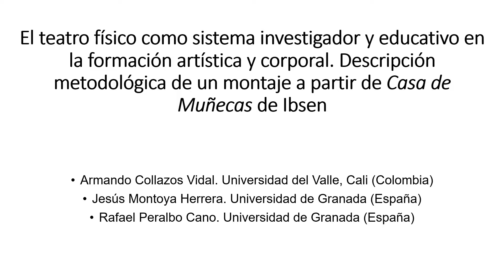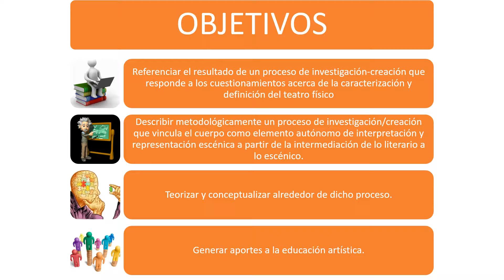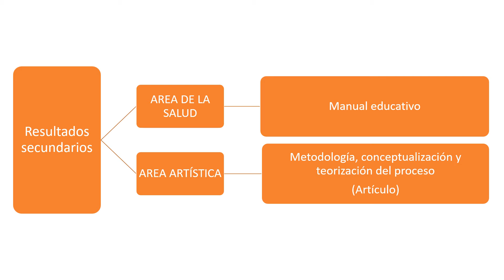El teatro físico como sistema investigador y educativo en la formación artística y corporal. ...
Título: El teatro físico como sistema investigador y educativo en la formación artística y corporal. Descripción metodológica de un montaje a partir de Casa de Muñecas de Ibsen

Autores:
Armando Collazos Vidal. Universidad del Valle  -Cali, Colombia-
Jesús Montoya Herrera. Universidad de Granada
Rafael Peralbo Cano. Universidad de Granada

Correspondencia a través de ORCID: Armando Collazos Vidal   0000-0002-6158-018X

Citar: Collazos-Vidal, A., Montoya-Herrera, J. y Peralbo-Cano, R. (2018). El teatro físico como sistema investigador y educativo en la formación artística y corporal. Descripción metodológica de un montaje a partir de Casa de Muñecas de Ibsen. ReiDoCrea, 7, 124-139.

Resumen: El teatro físico, forma escénica basada en el movimiento y generada desde el cuerpo, y no en una teorización previa, surge como alternativa que se contrapone a los modelos tradicionales. Defiende el movimiento del cuerpo como una forma de investigación plástica en sí misma validando conocimiento asociado. Métodos: mediante la adaptación a teatro físico de la obra Casa de Muñecas, de Henrik Ibsen, se ha desarrollado un proceso de investigación/creación apoyado en la improvisación, considerando el ensayo y error como metodología y vinculando el cuerpo como elemento autónomo de interpretación y representación, implicándolo en ese sentido como portador de significados y como dispositivo propio para develar una dramaturgia basada en él mismo. Resultados/Conclusiones: esta experiencia arrojó como resultado principal la adaptación a teatro físico de la obra de Ibsen, estrenada en julio de 2017, derivando hacia otros resultados no menos importantes como el registro de procesos de creación de una partitura corporal; la concepción de una dramaturgia del movimiento; un manual de fortalecimiento muscular, correcciones posturales y entrenamiento propioceptivo, generando así aportes a la educación artística, todo ello a través de la confluencia de docentes, profesionales, estudiantes y variados sistemas de trabajo puestos al servicio de un objetivo común.

Agradecimientos: Este trabajo ha sido posible gracias a la colaboración entre el Grupo de Investigación Colectivo Voces del Cuerpo - Pesquisa para la creación corporal escénica -, de la Universidad del Valle (Cali, Colombia) y el Grupo de Investigación HUM629 (Materiales Avanzados para Aplicaciones Técnicas y Artísticas y su Conservación-Restauración), de la Universidad de Granada.